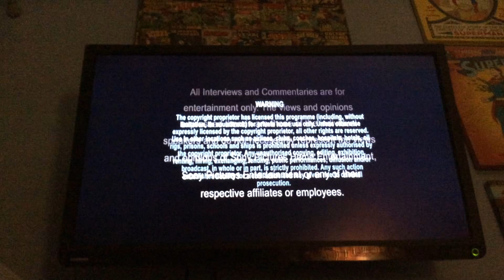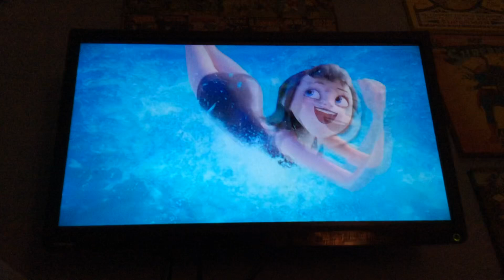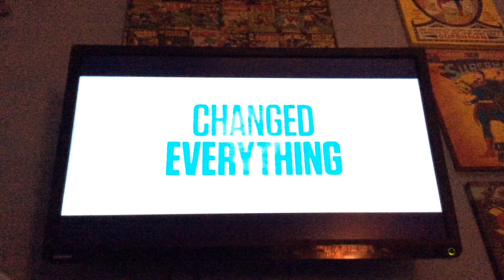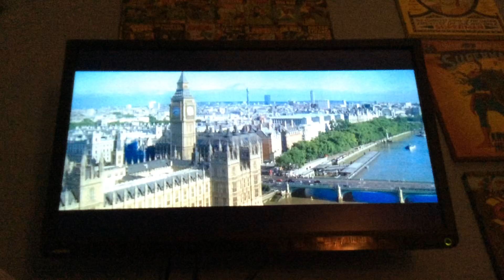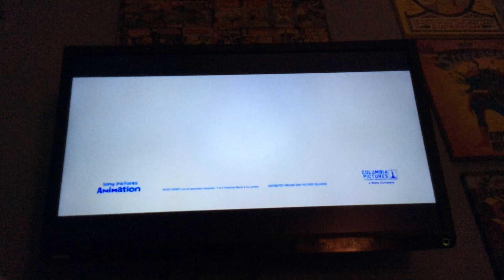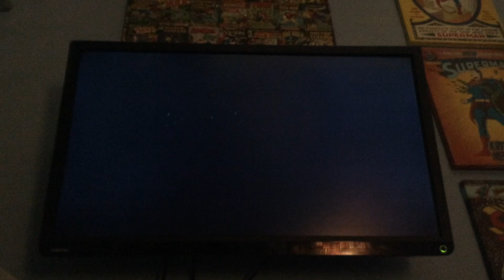Opening to Goosebumps 2 2019 UK DVD